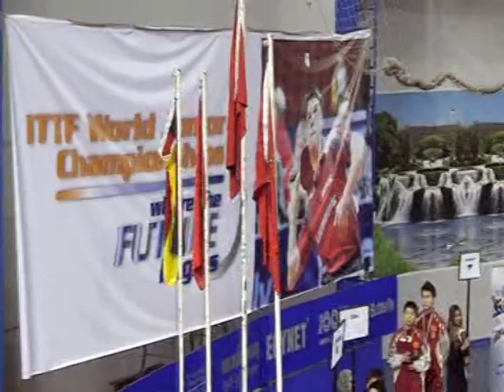2006 World Junior U18 Championships Award Ceremony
1st  Xu Ke / Mu Zi (China) ,
                            2nd Jiang Haiyang / Wen Jia (China) ,
 Semi-finalist    Ruwen Filus / Amelie Solja (Germany) ,
                            Wu Hao / Feng Yalan (China)